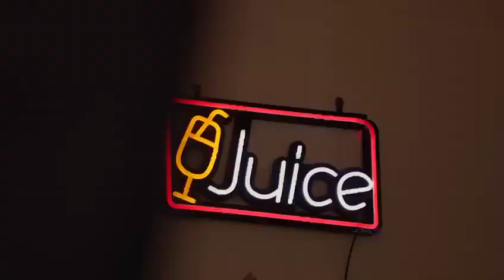Kinda CHocolate and coffe QIFF 2023